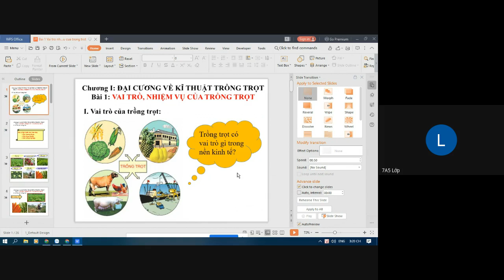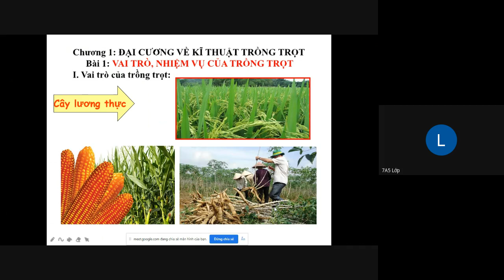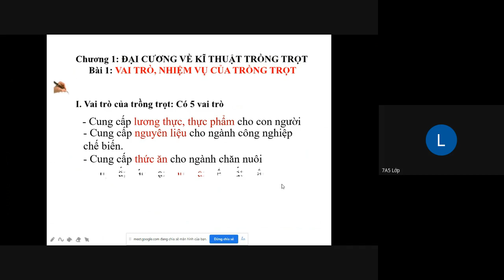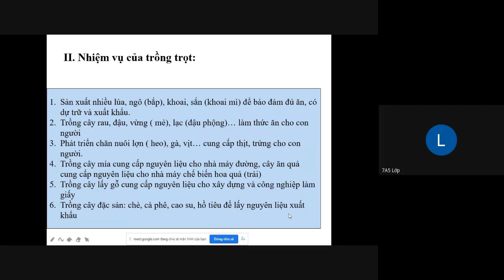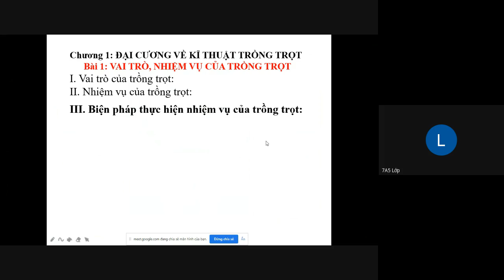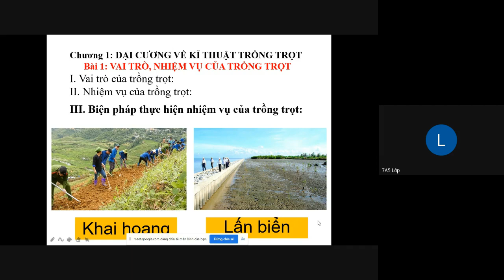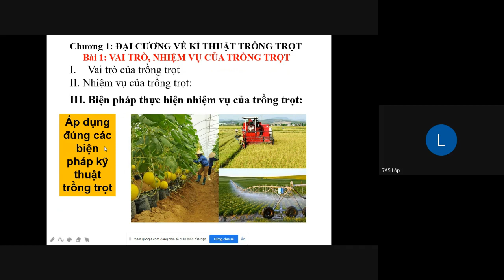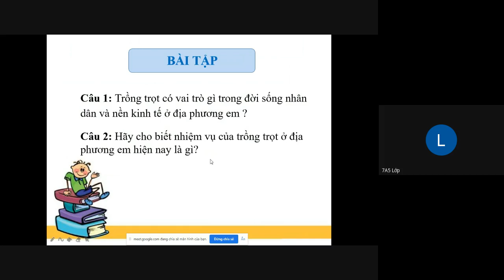TUẦN 1 - CÔNG NGHỆ 7 - Tiết 1